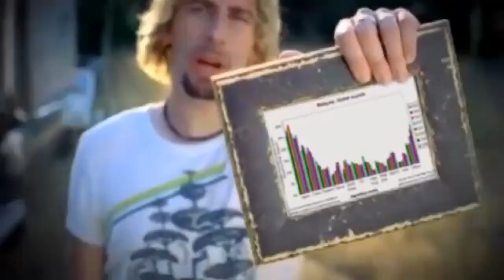TRY NOT TO LAUGH OR GRIN CHALLENGE *INSANE* Meme Addition #1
Ultimate Try Not To Laugh Or Grin Challenge! Try Not To Laugh At These Memes! Impossible! Try Not To Laugh Challenge Made By AquaLink. Don't Laugh Or You Lose! Stay Dank!